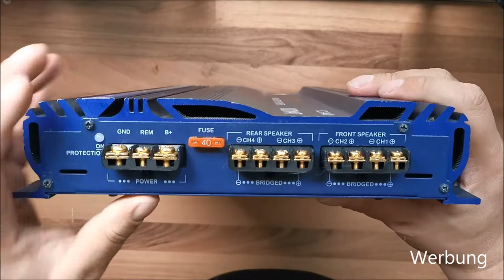Jackson FOX400 Jackson FOX-400 4 Kanal Endstufe Verstärker Produktvortellung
Hier mal ein Video zur Jackson FOX-400 Endstufe. Eine typische Einsteiger 4 Kanal Endstufe. Ich hoffe es gefällt.

Technische Daten

Prinzip: 4 / 3 / 2 Kanal Endstufe Verstärker
Maximalleistung:
4x 250W an 4 Ohm
2x 500W an 4 Ohm gebrückt
Nennleistung: nicht bekannt
Impedanz: 2 Ohm stabil
Absicherung: 40A
Bassboost: 0, +6, +12dB  zuschaltbar
Lowpassfilter: 40 - 150Hz
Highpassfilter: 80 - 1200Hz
vergoldete Anschlüsse

Hier gibts weitere Endstufen

Social Media
Ihr wollt mich finanziell unterstützen dann könnt Ihr mir hier gerne eine Spende hinterlassen: